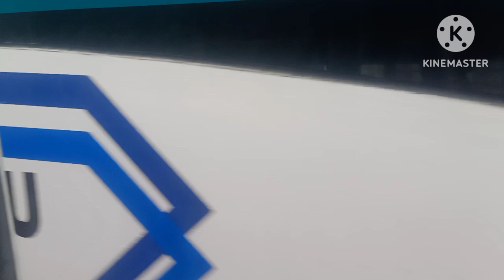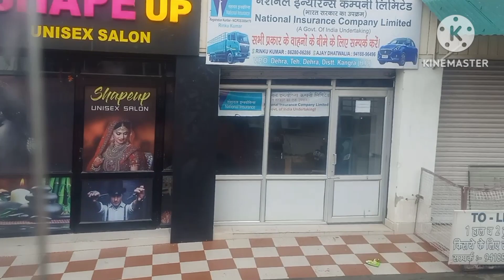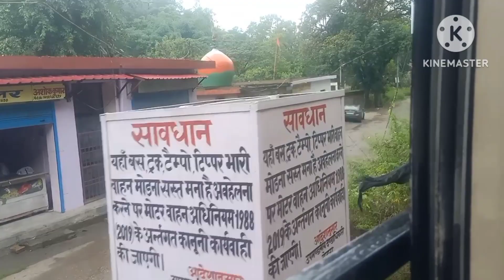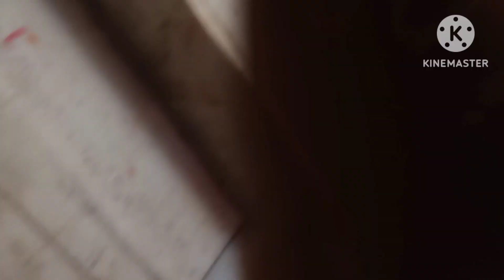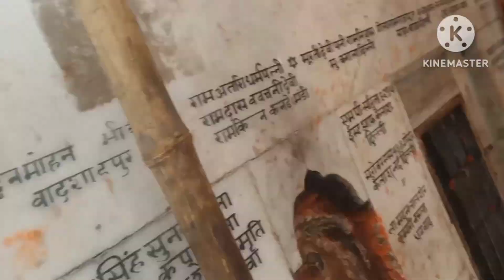my new vlog tour Chintpurni Mandir to Jwala Devi Mandir to bapasi Jwala Devi Mandir da tour part no3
my new vlog tour Chintpurni Mandir to Jwala Devi Mandir to bapasi Jwala Devi Mandir da tour part no3vlog
MY NEW VLOG TOUR JALANDHAR TO MA CHINTPURNI DA MANDIR PAG.No2VLOG
MY NEW VlOG TOUR FEROZEPUR TO JALANDHAR DEVI TALAB MANDIR PAG NO1VLOG
Punjabi singer Amrit maan gonale mandi locsaon gar di my newvlog
my new tractor tochan mukabla Punjabi singer Labh heera patran Mandivlo
Shiv ratri LIVE Jagran master saleem ghagga mandi newvlog
moonak to khanori tourvlog
# my new vlog tour sirsa to khatu smyam baba salasar bala ji dham tourvlog
Jai Baba Ladi Shah Ji sirsa newvlog
# jay baba Laddi Shah nakodarvlog
Singer Master Saleemvlog
# Jai Baba Saivlog
Mandi Dabwali to Haridwar tour new vlog
Punjabi Bhangra dance admission music couple show share Jalalabad Punjabvilg
Sidhu Moosewala de antim sanskar di live videovlog
Sidhu Moosew
fashion designervlog
# Bathindavlog
# Maloutvlog
# tourvlog
# Dharmshala McLeod Ganjvlog
# New Delhivlogvlog
# filmi locationvlog
# Punjabi movievlog
# Punjabi filmvlog
# Hindi movievlog
# Bathinda tourvlog
# Haridwar tourvlog
# Rishikesh tourvlog
# Shimla tourvlog
# Manali tourvlog
# Dehradun tourvlog
# Bombay tourvlog
# Goa tourvlog
# Punjab da tourvlog
# Haryana tourvlog
# Rajasthani tourvlog
# machal pradesh tourvlog
# jammu tourvlog
# katra tourvlog
# pathankot tourvlog
# vaishno mata yatra tourtourvlog
# chamunda mata da jatra tourvlog
# kannada mata da jatra tourvlog
# jwala mata di jatra tourvlog
# chintpurni mata di jatra tourvlog
# shahapur tourtourvlog
Most Powerful Hero in the World Ziddideol Sunny Deol Upcoming Biggest Awaited Movie

Gadar2 vlog ji

actionheroes Baap sunny Gvlog

akkikolachivlog ji
love vlog
# Punjabi ganevlog
# Mansa shaharvlog
# Musa Pandavlog
# Gurdas Maanvlog
# Gippy Grewalvlog hu
# Amrit Maanvlo#saunkan saunkan movie filmvlogg
# mankirt Aulakhvlog
R netavlog
# Nachattar Gillvlog
# Punjabi kalakarvlog
Punjabi actor guggu gill de videovlog